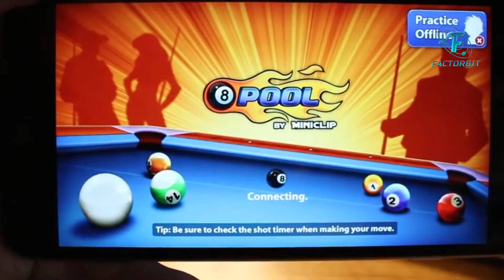multiplayer games for low end mobile|in hindi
Copyright Office Fair Use Index.